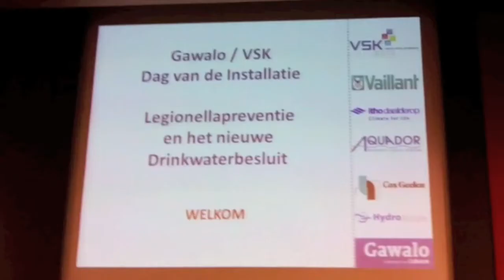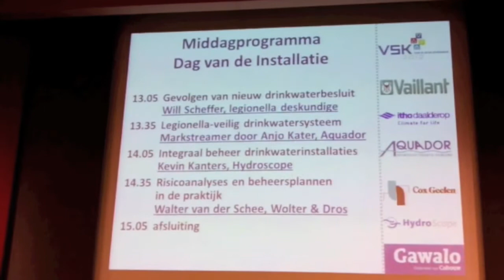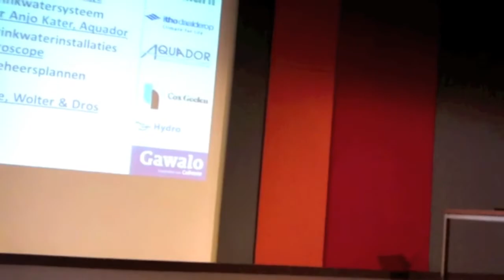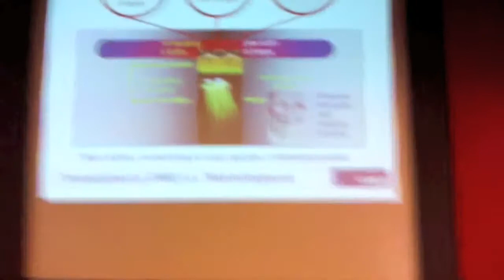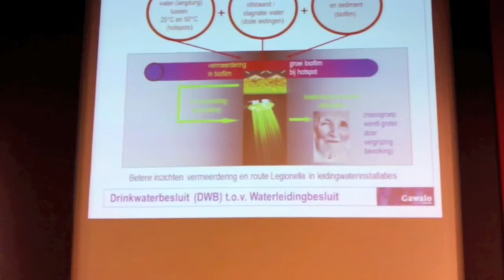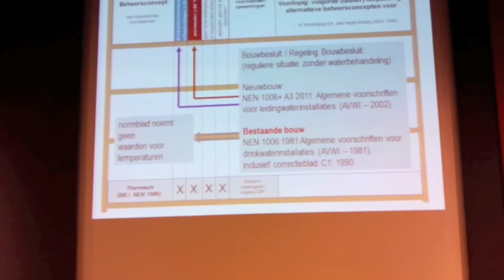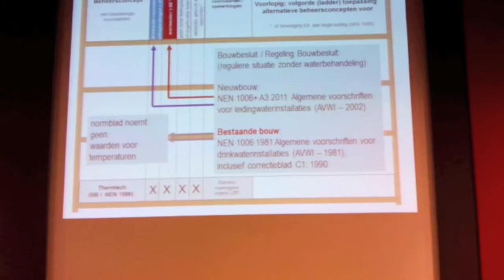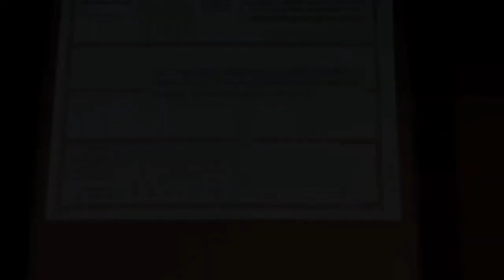De zorg voor de kwaliteit van drinkwater deel 1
Deze presentatie gaat in op de onderwerpen die belangrijk zijn voor het nieuwe Drinkwaterbesluit, Will Scheffer - onafhankelijk legionella deskundige - het nieuwe Drinkwaterbesluit vraagt om een strakke regie van de legionellapreventie: een overzicht van de belangrijkste wijzigingen en de consequenties van een ruimere toepassing van alternatieve technieken en kwaliteitsborging